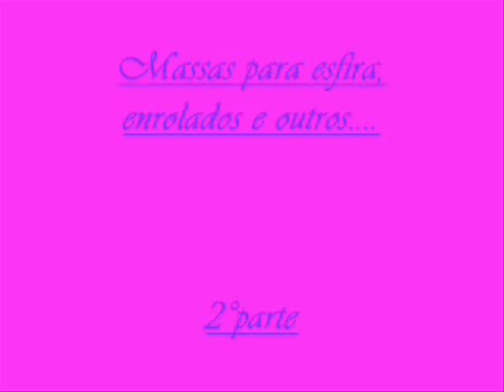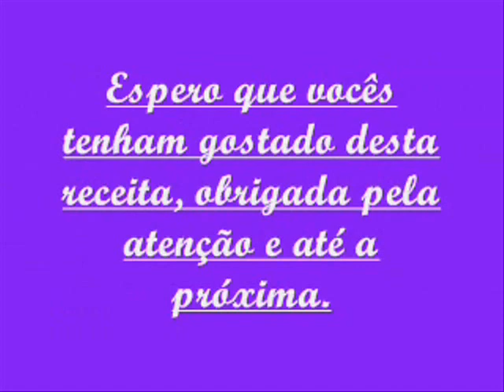ESFIRA E ENROLADOS ( 2° parte )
A receita está no blog para que vcs possam imprimir.